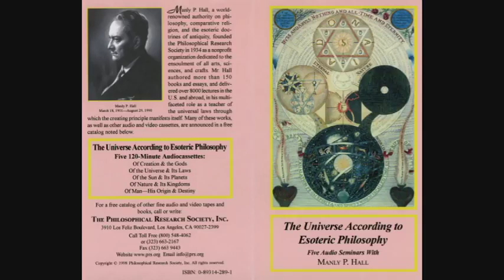Manly P. Hall Lecture On the Sun & Its Planets